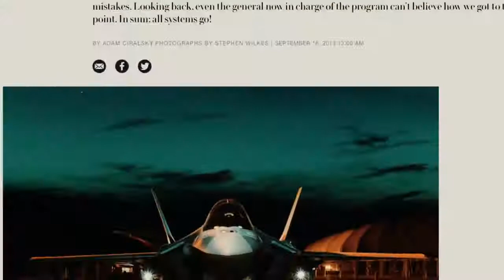Breaking News U S Sends More F 35A Fighter Jet To Japan